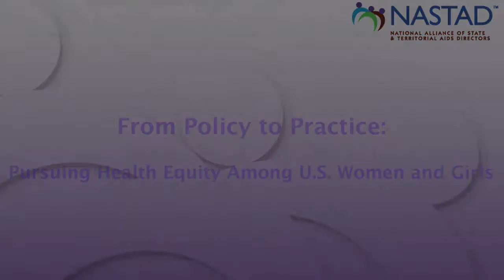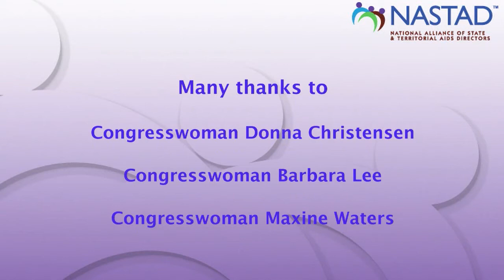Women & Girls HIV/AIDS Awareness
Congresswoman Maxine Waters (D-Calif.), Congresswoman Barbara Lee (D-Calif.) and Congresswoman Donna Christensen (D-V.I.) speak about the importance of increased awareness and education in honor of National Women and Girls HIV/AIDS Awareness Day (March 10). The video was put together by the  National Alliance of State and Territorial AIDS Directors (NASTAD).  March 10, 2011.